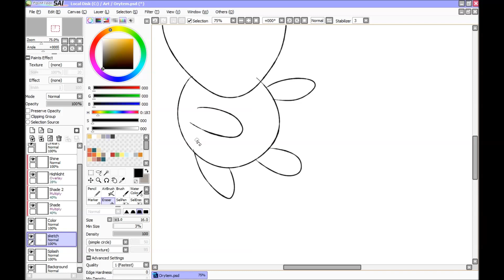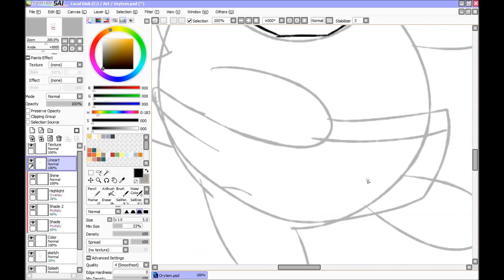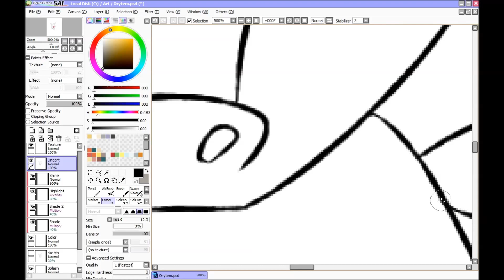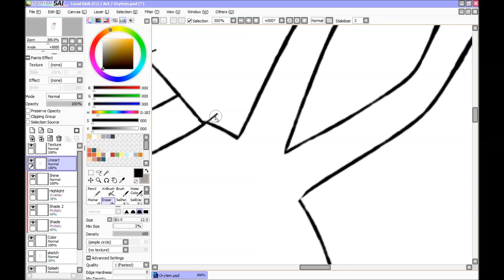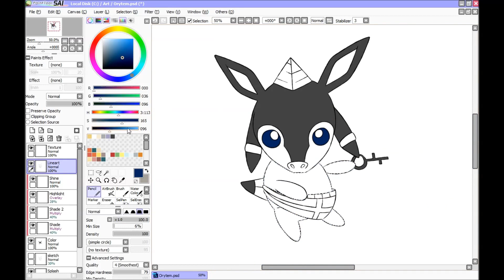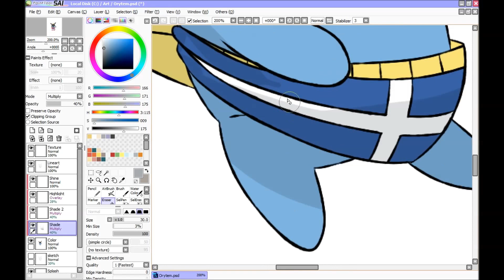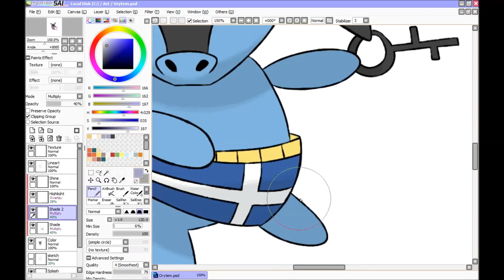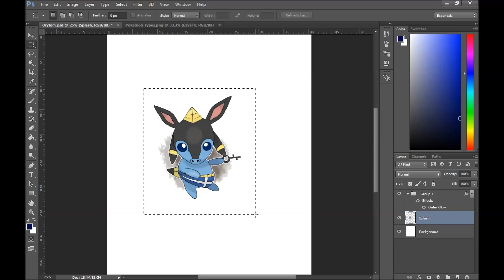Pokemon Speed Paint - Orytem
Speed Paint of the Fakemon: Orytem.